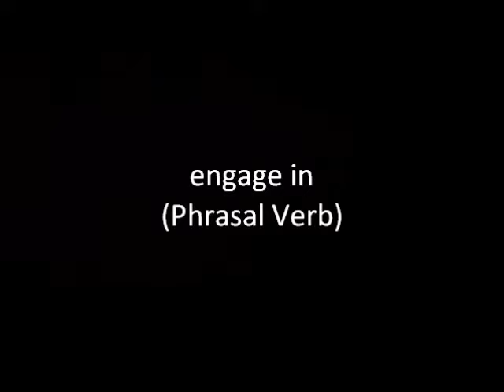engage in (Phrasal Verb)